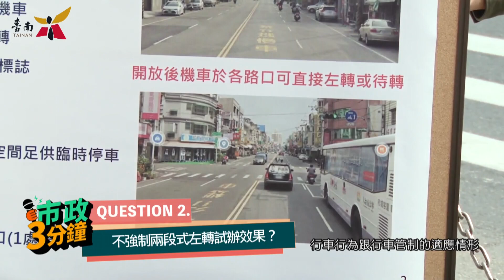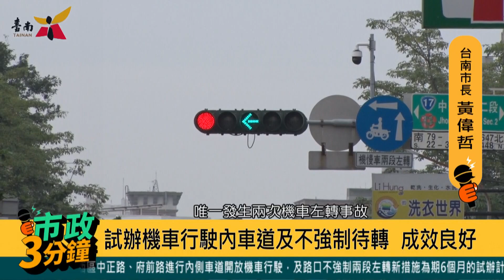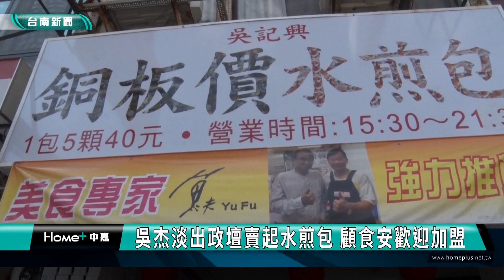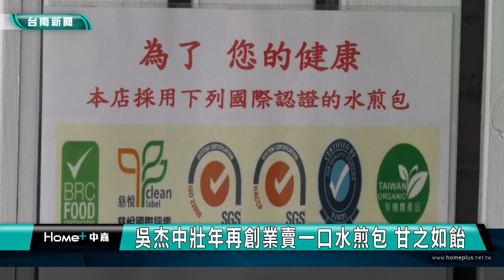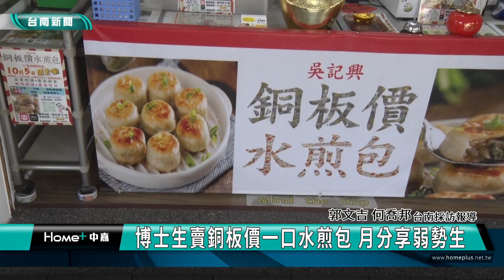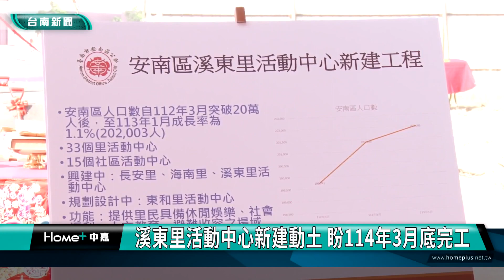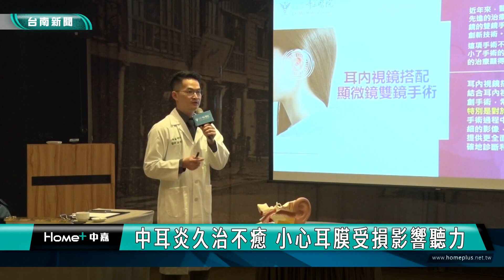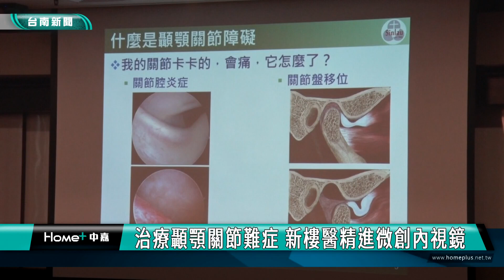台南 新聞｜中嘉台南地方新聞 20240220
00:00
04:18 台南400福佑府城 延平郡王祠虎爺開光安座
06:34 媽祖賜福"龍"保佑 土城聖母廟花火迎春慶元宵
10:00 吳杰淡出政壇賣起水煎包 顧食安歡迎加盟
14:02 溪東里活動中心新建動土 盼114年3月底完工
17:02 華宗公園遊戲場啟用 台南再添1座特色公園
20:27 中耳炎久治不癒 小心耳膜受損影響聽力
22:39 治療顳顎關節難症 新樓醫精進微創內視鏡
25:32 片尾